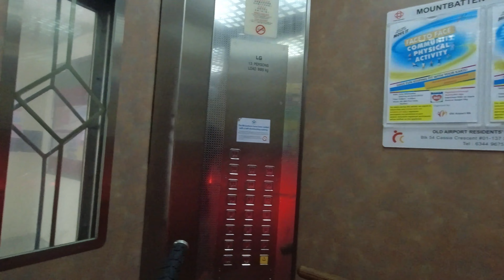Run errand on 3Sixty bike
Record by DJI Osmo Action Cam. Has been using it for 3-4 years now. Hmm..Insta360 next?